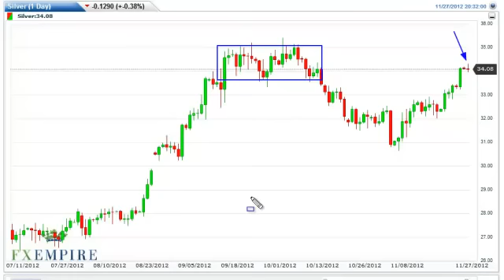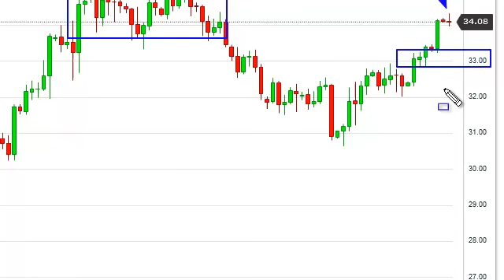Silver Technical Analysis for November 28, 2012 by FXEmpire.com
- November 28, 2012 commodity daily technical analysis for the Silver commodity.Find more information about Forex and Commodities News